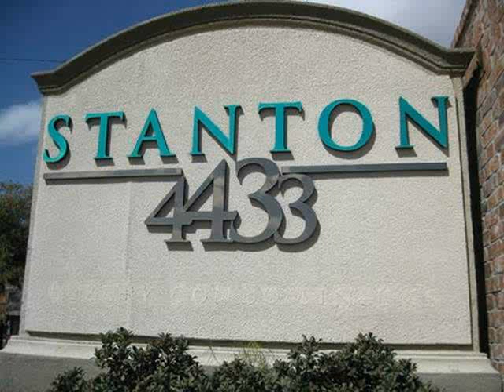House For Rent Near Fort Bliss - El Paso Texas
- Fort Bliss Condo For Rent
Rent: $900

This is an elegant, newly carpeted, condo with a full appliance package, and located within a gated community in El Paso's westside.  In close proximity to UTEP,  downtown, and I-10, it affords both luxurious living and practicality.  From the fantastic evening view to the well-planned fitness center, pool, tennis courts, and club house, you have at your fingertips  privacy and  almost carefree li...